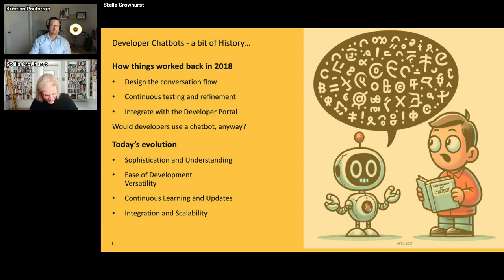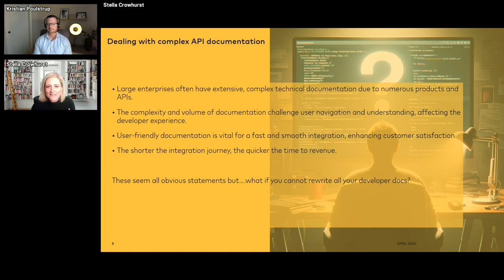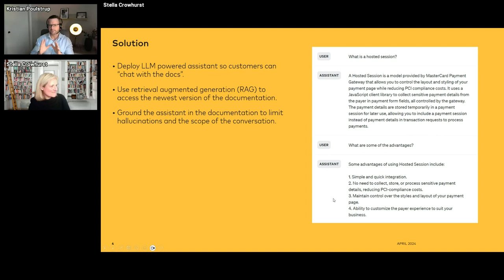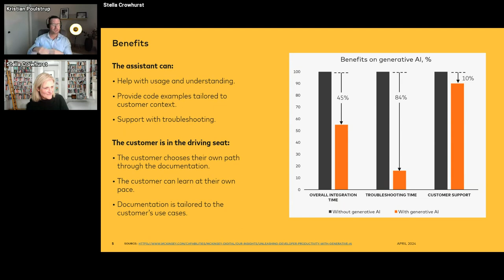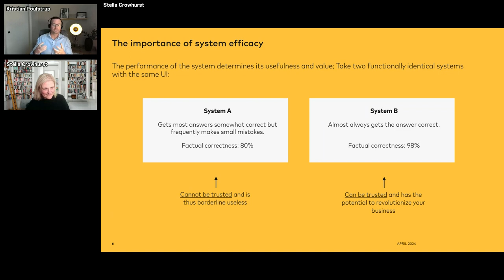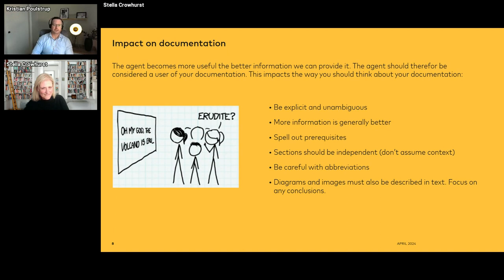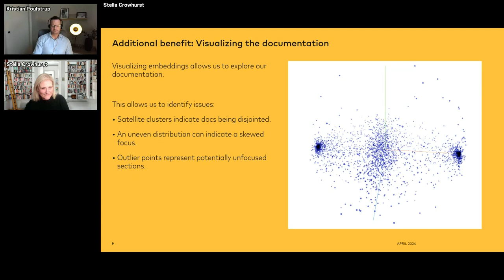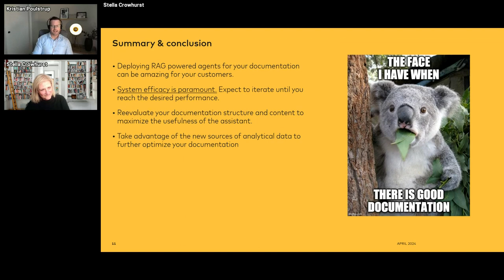Stella Crowhurst and Kristian Poulstrup: Supercharging Customer Integrations with Gen AI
When customers integrate with your APIs, the customer is essentially doing work to use your product. If the customer then gets stuck, this can lead to delayed revenue, customer frustration and increased support volumes. This talk will discuss how generative AI can be leveraged to augment your existing documentation. We will also discuss how generative AI enables your customers to consume your documentation in a way that best suits them, and where examples and troubleshooting is tailored to the customer's context.

This talk was presented at AI The Docs on April 3, 2024.

AI The Docs 2024 is an online conference about AI practices in API documentation and product management. It was powered by Pronovix and kindly supported by Cloudflare, Speakeasy, MongoDB, Inkeep, kapa ai and Pieces for Developers.

**Want to learn about upcoming API The Docs projects?**